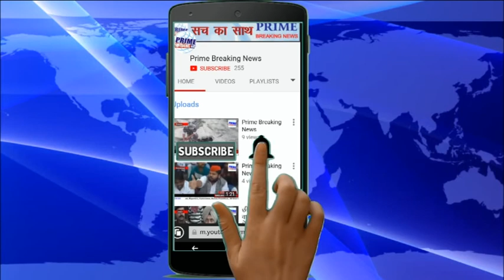पुलिस प्रशासन की लाख सख्ती के बाद भी बदमासो के हौसले पस्त